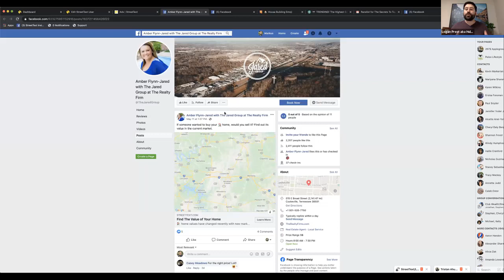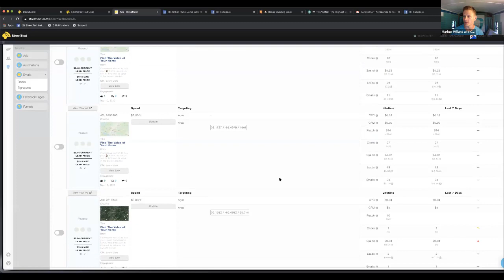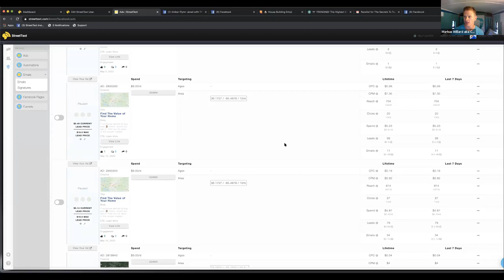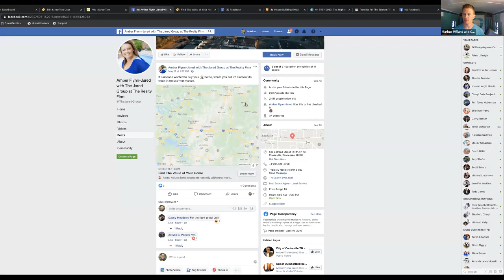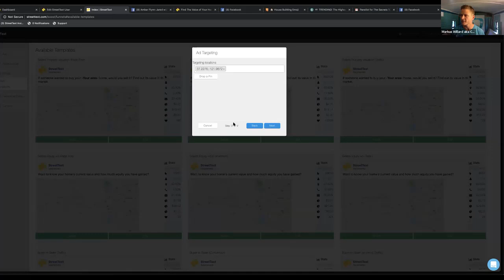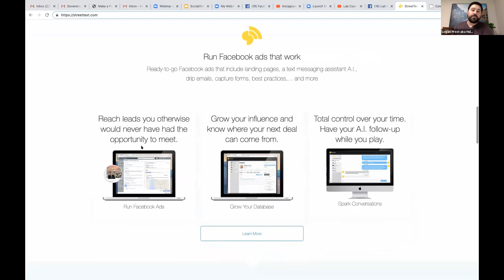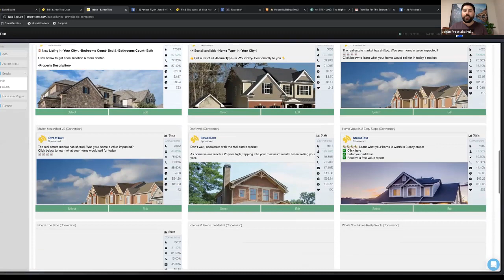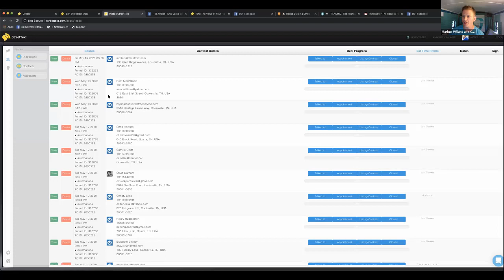The Secrets To Tapping Into Facebooks Seller Lead Algorithm • LISTEN!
The Secrets To Tapping Into Facebooks Seller Lead Algorithm will make a huge difference on how you can elevate your real estate business!